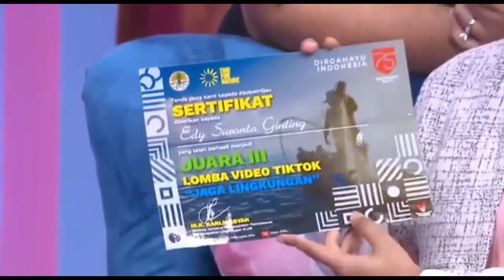viral seorang pelukis dari limbah sampah di undang datang ke studio transtv dan live di brownis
Ini adalah video saat  lukisan Edy Art Studio viral dan di undang live  oleh team Brownis di studio trans tv.